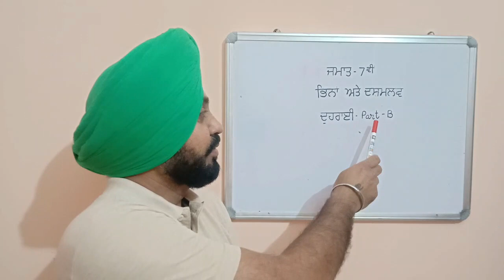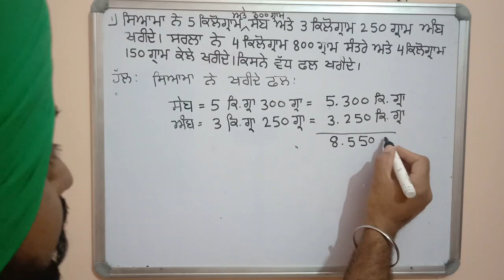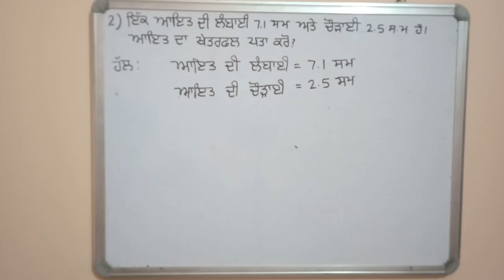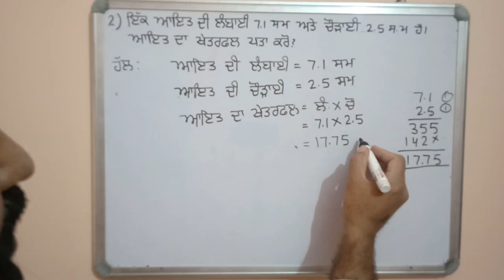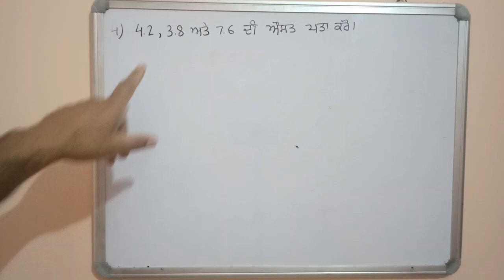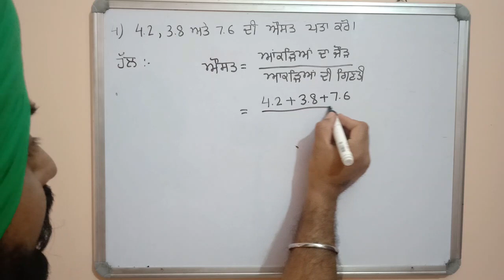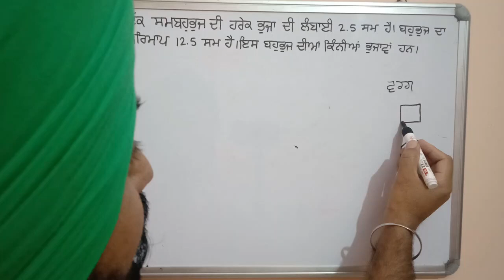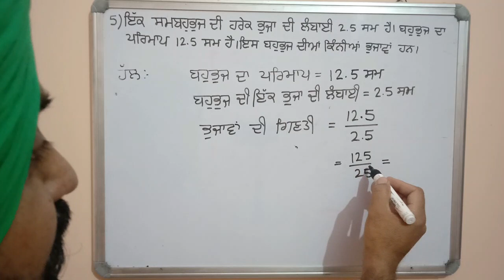Math C7 ch2 Revision of Decimal partB